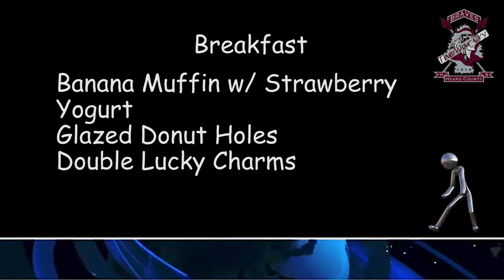Morning Announcements - 10/22/20